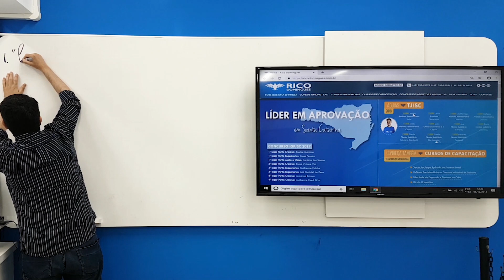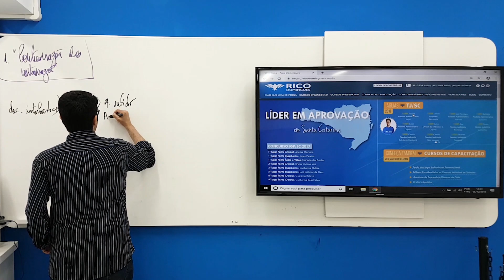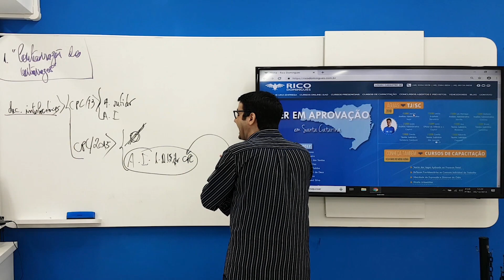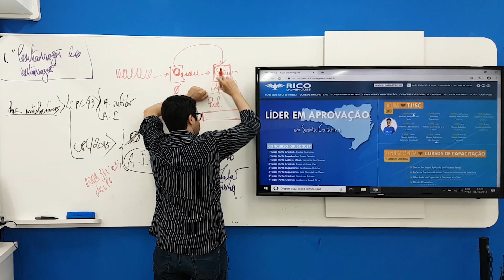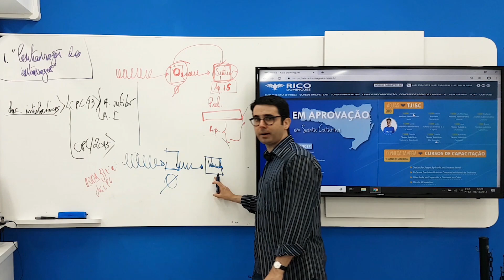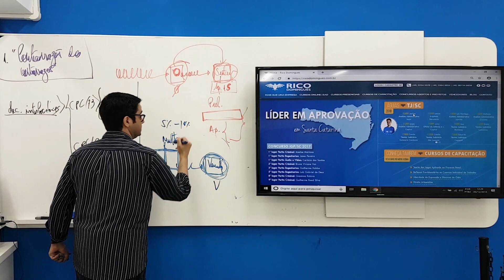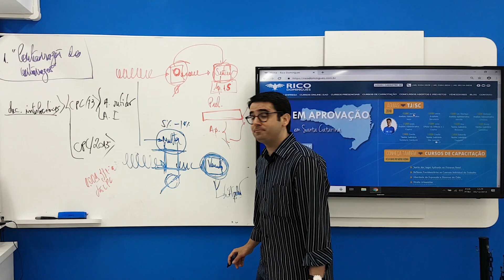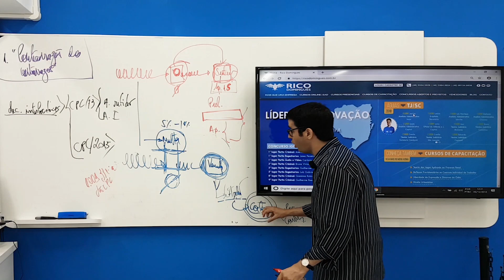Contrarrazões das contrarrazões | Processo Civil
Nesse vídeo, o professor de Processo Civil do Rico Domingues, Felipe Ramos, fala sobre as contrarazões das contrarazões para você se preparar para concursos públicos!